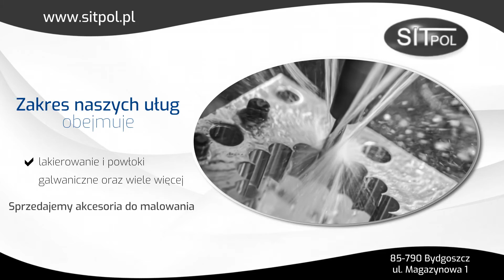Obróbka metali Bydgoszcz Sitpol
Siedziba firmy Sitpol znajduje się w Bydgoszczy, na terenie województwa kujawsko-pomorskiego. Rozpoczęliśmy naszą działalność w 1975 roku. Zajmujemy się obróbką metali.

Naszym Klientom oferujemy gięcie rur, rolowanie 3D, spawanie, lakierowanie proszkowe i nakładanie powłok galwanicznych. Zajmujemy się również produkcją detali wykrawanych i tłoczonych.

Nasze zaplecze narzędziowe jest bardzo dobrze wyposażone. Do dyspozycji mamy między innymi gilotyny do cięcia blach, wiertarki stołowe, gwinciarki, tokarki, frezarki, szlifierki, piły i piece hartownicze. Posiadamy również pracy hydrauliczne, cierno-śrubowe, mimośrodowe i pracy wyposażone w podajniki i prostowarki do blach w postaci taśm w kręgu.

W celu zapoznania się ze szczegółami naszej oferty serdecznie zachęcamy do odwiedzenia strony internetowej Sitpol